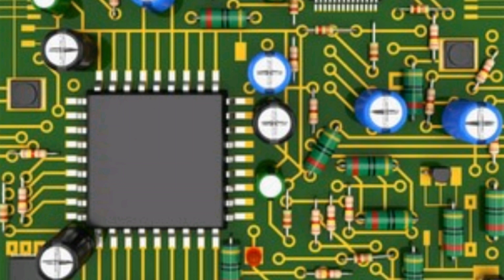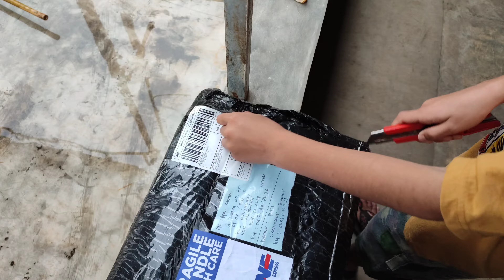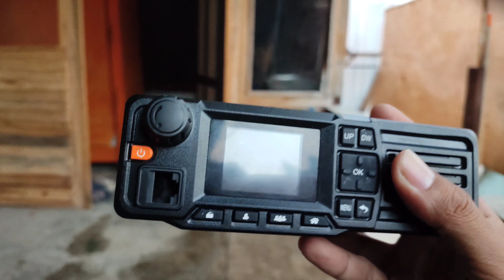radio komunikasi android aplikasi zello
radio komunikasi digital android dengan menggunakan aplikasi zello adalah radio komunikasi jarak jauh karena menggunakan jaringan data internet, layaknya radio komunikasi analog, rig digital berbasis android yang bisa di instal aplikasi zello atau aplikasi yang lain yang di peruntukan berkomunikasi, bisa juga di buat link disatukan dengan rig atau ht analog sehingga bisa menyatukan antara ht digital sama ht analog agar bisa saling berkomunikasi.